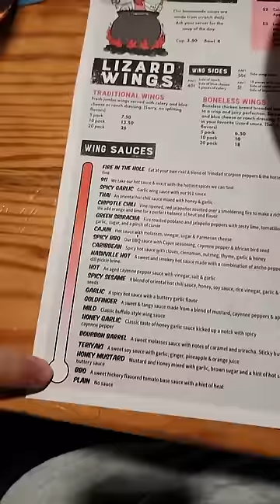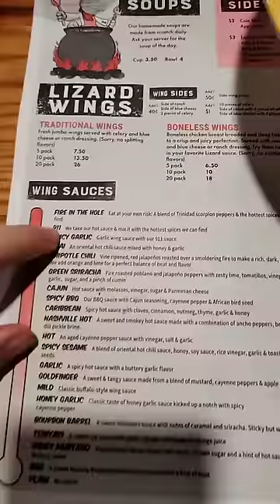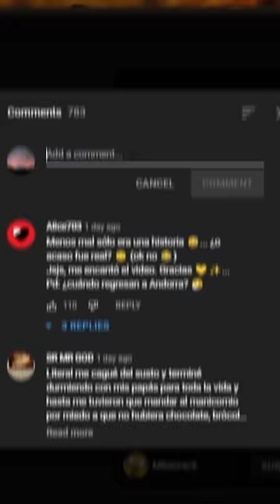🥤 RENTAMOS UNA CARAVANA PARA IR POR LA RUTA 66 😱🇺🇸 LOS COMPAS VLOG ESTADOS UNIDOS | PARTE 2 😂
atte: casmy 🥤

⭐ ADMINISTRADORES ⭐